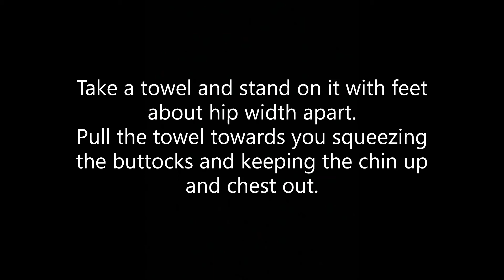Isometric Towel Pull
Sligo GAA Athletic Development: Isometric Towel Pull Demonstration and Coaching Cues